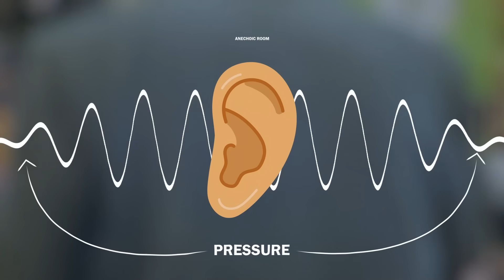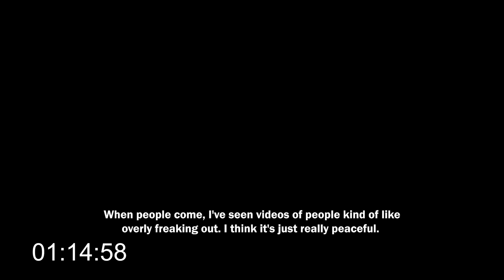The LOUDEST vs QUIETEST Room In The World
I spent hours inside an anechoic chamber to see if it would make me go crazy. You be the judge!